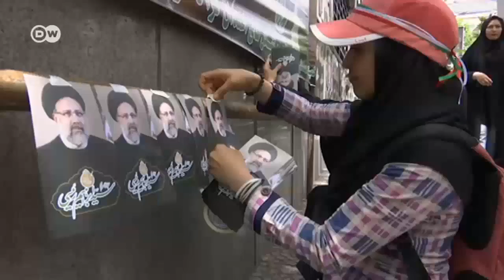İranlı kadınlar eşitlik istiyor - DW Türkçe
İranlı kadınlar cumhurbaşkanlığı seçimlerinin düzenleneceği 19 Mayıs günü sandığa farklı beklentilerle gidecek. Bazı İranlı kadınlar Ruhani döneminde gerçekleştirilen açılımlardan memnunken, bazılarıysa rahatsız.